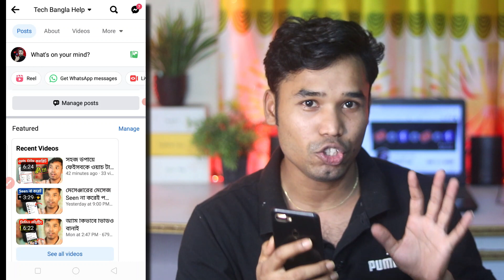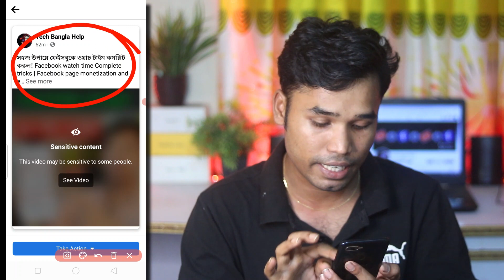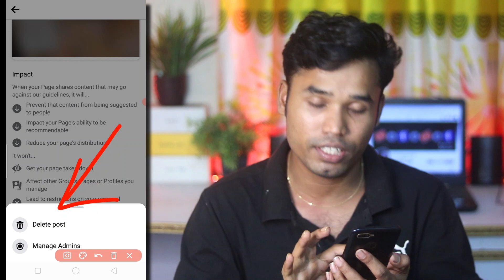ফেসবুকে ভিডিও ভাইরাল হয় না? Video Viral Tricks On Facebook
যে সমস্যা থাকার কারণে ফেইসবুক ভিডিও ভাইরাল হয় না এই ভিডিওতে তার সঠিক সমাধা পেয়ে যাবেন।
 I will show how to get more views, more reach & do viral videos on Facebook. Facebook video viral tricks bangla

▬▬▬▬▬▬▬▬▬▬THANKS▬▬▬▬▬▬▬▬▬